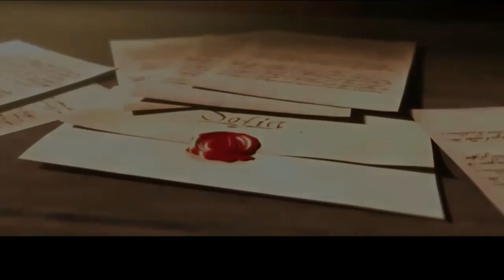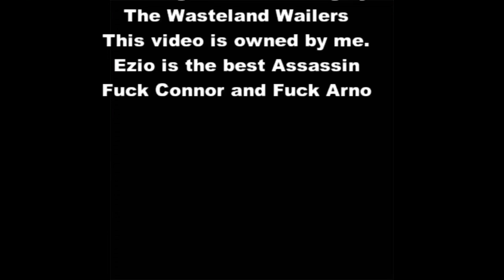The Martian Review's Assassin's Creed Embers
We take a look at the first assassin's creed movie.